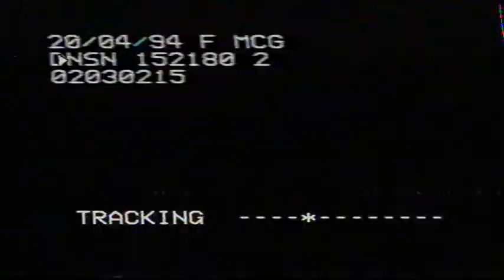UK Rental VHS Trailer Reel: Prelude To A Kiss (1994 Fox Video) Part 1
Opening to the rental VHS of the Alec Baldwin & Meg Ryan Romantic Comedy Film From 1992

OPENING:
Prelude To A Kiss Warning
Fox Video
Fox Video Piracy Warning
Rookie Of The Year Trailer
The Beverly Hillbillies Trailer
The Sandlot Kids Trailer
For Love And Glory Trailer
The Simpsons Episode Intro ''Family Therapy''